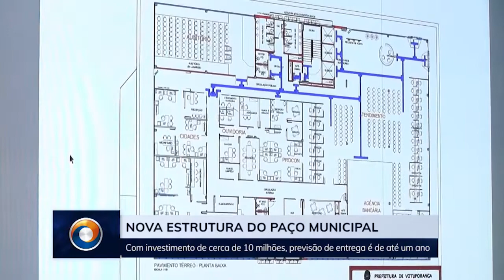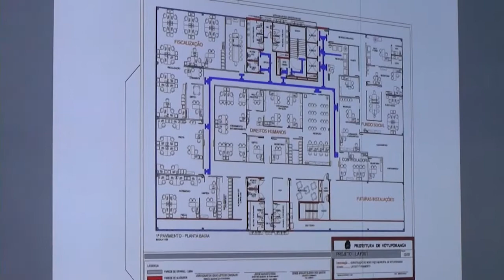Prefeito assina ordens de serviço para obras no Paço Municipal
Na sexta-feira, no gabinete do prefeito João Dado, foram realizadas as assinaturas da ordem de serviço das obras do novo Paço Municipal de Votuporanga e foi apresentada, também, a futura estrutura do prédio. Confira.